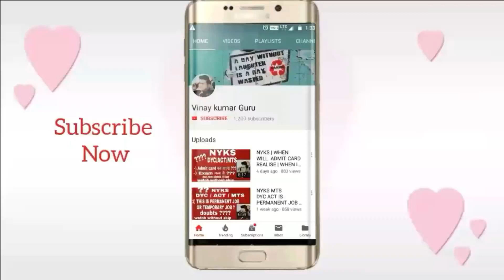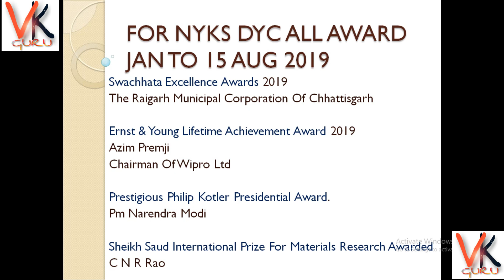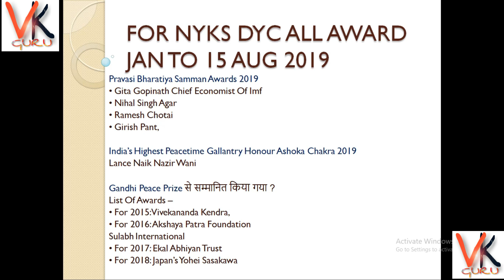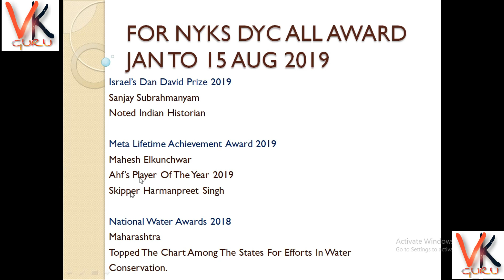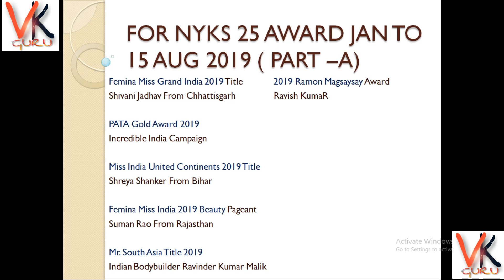NYKS 2019 ALL AWARD JAN TO 15 AUG FOR ALL POST ENG & HINDI PART -A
Or bhi aise part aate RAHENGE Jo sabhi NYKS post ke liye benificial honge

Video achi lage to like jarur krke Jana AIM 100 LIKES

Previous videos bhi dekhna na bhoolen